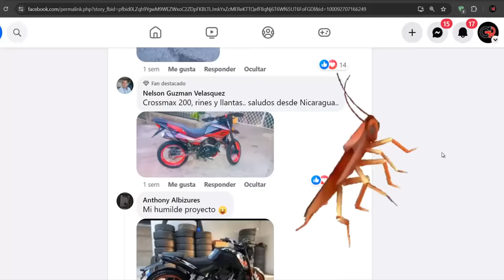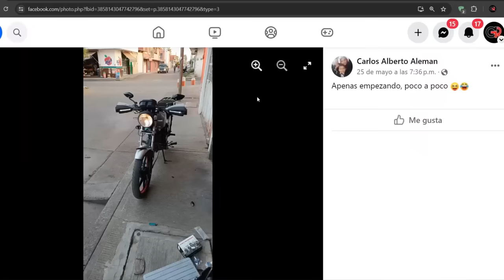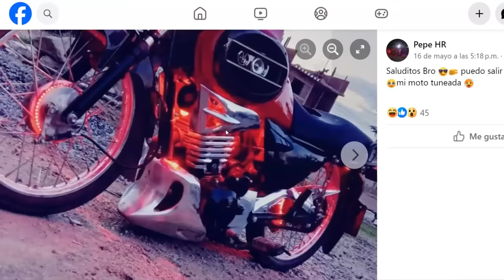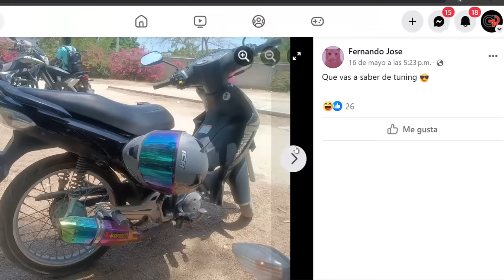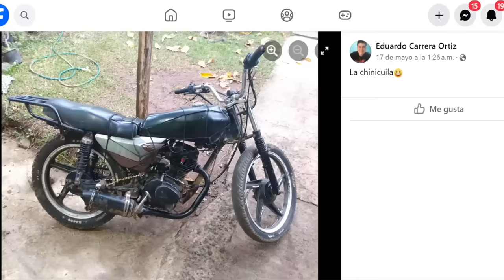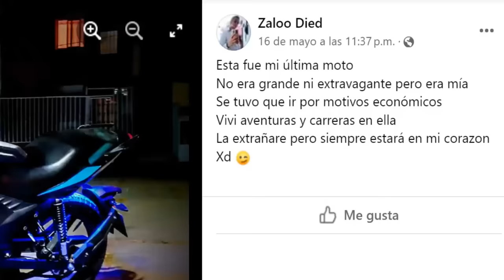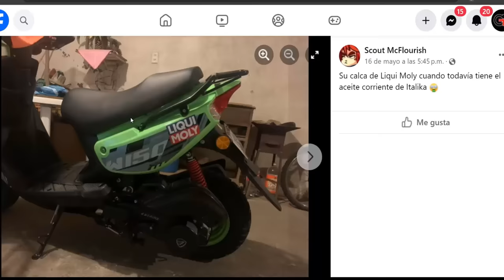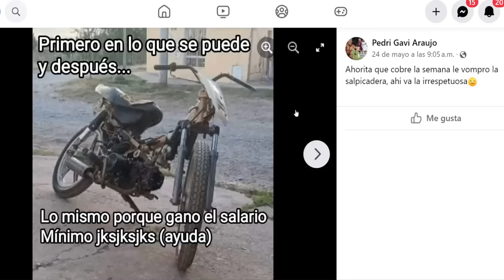Las motos tuneadas de mis suscriptores